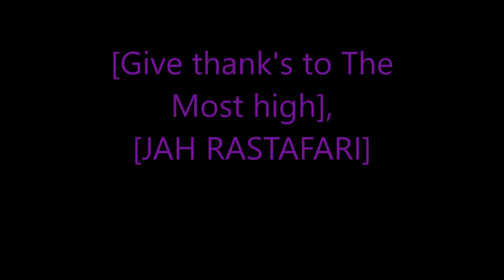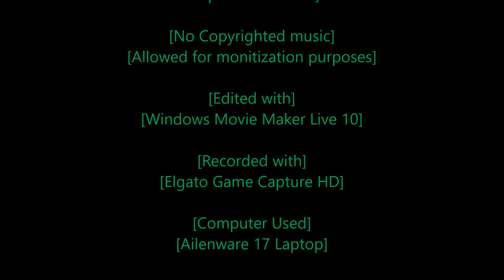Rastafari Exposed Need for Speed Carbon Story Mode Ep 67 Finshed